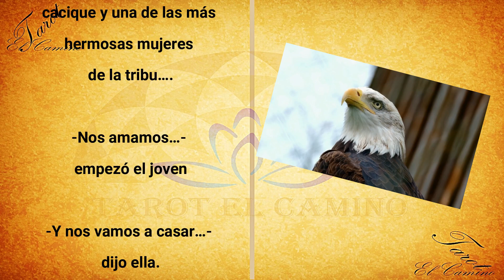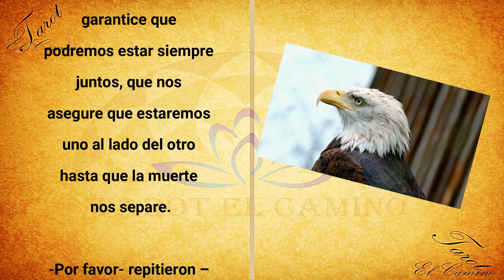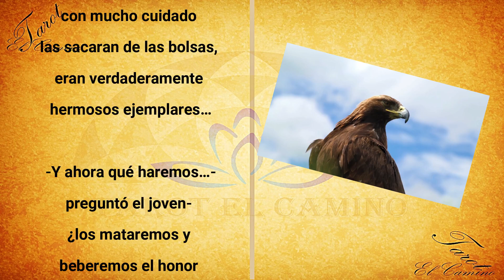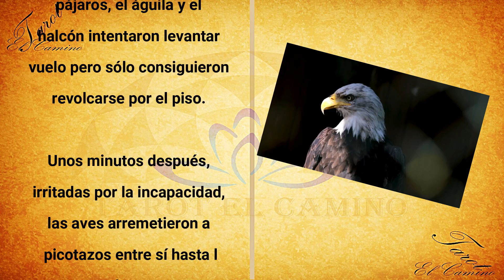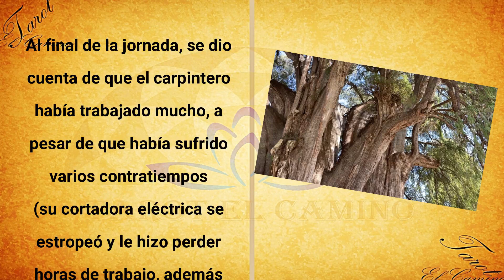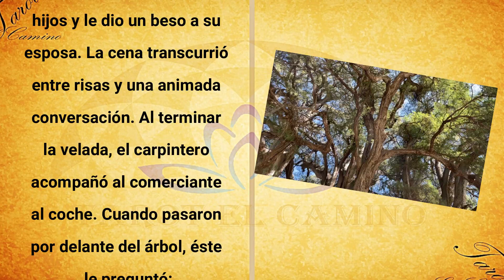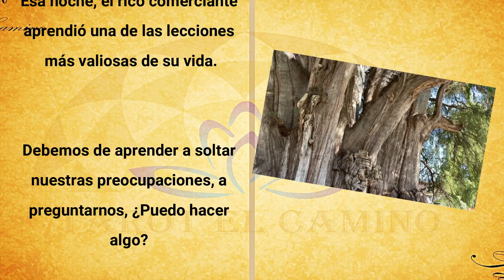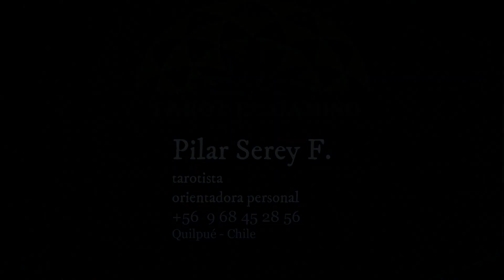Cuentos para reflexionar y crecer. Tarot El Camino, Quilpué, Chile. Pilar Serey, Tarotista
Cuentos: El Aguíla y el Halcón.- El Árbol de las preocupaciones.
Siempre será bueno leer un cuento, reflexionar sobre él y crecer emocionalmente.
Un abrazo;
Pilar